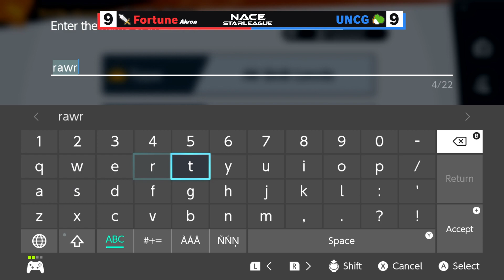NACE: University of Akron vs UNCG